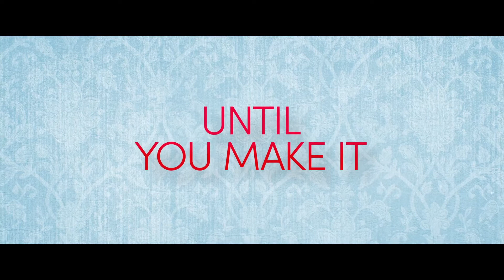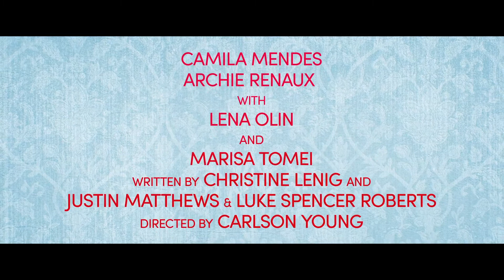Upgraded - Official Trailer (2024) Camila Mendes, Marisa Tomei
Ana (Camila Mendes) is an ambitious intern dreaming of a career in the art world while trying to impress her demanding boss Claire (Marisa Tomei). When she's upgraded to first class on a work trip, she meets handsome Will (Archie Renaux), who mistakes Ana for her boss– a white lie that sets off a glamorous chain of events, romance, and opportunity, until her fib threatens to surface.